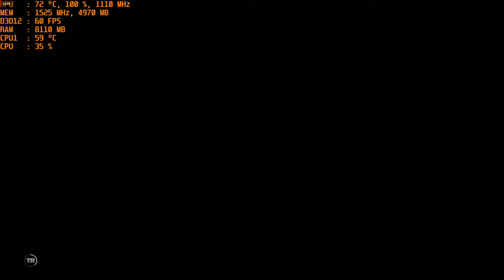Shadow of the Tomb Raider at 1440p with the MSI R9 390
Cpu: Fx-6300 4.6ghz OC
Ram: 16gb DDR3 1866mhz
Gpu: MSI R9 390 8gb OC
OS: Win10 Pro, Recorded with Crimson Relive
Res: 1440p High settings